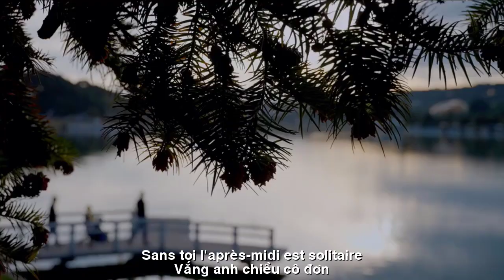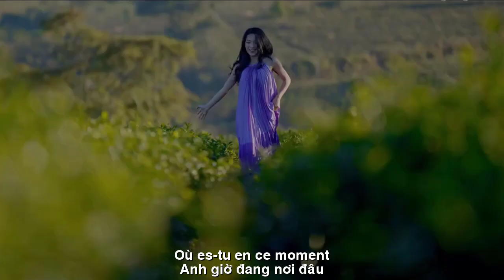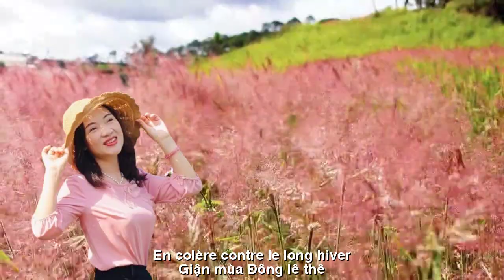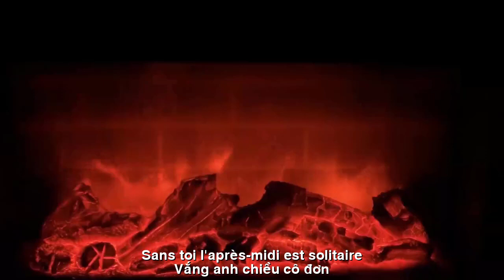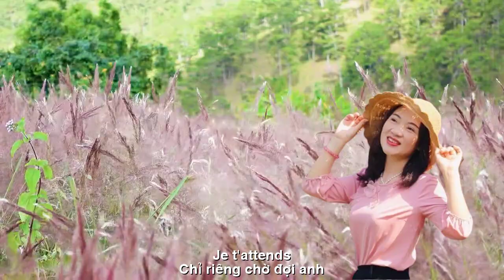[FULL HD]ĐÃ THẬT ĐÔNG CHƯA ANH ||EST-CE VRAIMENT BONDÉ ||LAN VUONG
NHÀ THƠ LAN VƯƠNG
TÁC PHẨM:ĐÃ THẬT ĐÔNG CHƯA ANH
||EST-CE VRAIMENT BONDÉ ||
THƠ:LAN VIONG
ĐÃ THẬT ĐÔNG CHƯA ANH
Nghe bấc về buốt giá
Mưa ầm ì vây quanh
Sương giăng màn trắng xoá
Thấy mình sao thật lạ
Vắng anh chiều cô đơn
Nỗi lòng rưng rưng nhớ
Vai gầy mong manh hơn
Anh giờ đang nơi đâu
Sao không về chốn cũ?
Phong thư tình chưa gửi
Biết khi nao ấm lòng?
Đợi liu diu vạt nắng
Xuân thì ngày trôi xa
Em để dành mắt biếc
Sao anh chưa về nhà?
Giận mùa đông lê thê
Giận nỗi mình mãi nhớ
Trái tim em đóng cửa
Chỉ riêng chờ đợi anh.
LAN VUONG
EST-CE VRAIMENT BONDÉ
Est-ce qu'il y a encore vraiment du monde ?
En écoutant la mèche, il fait un froid glacial
La pluie rugissait tout autour
La brume étend un rideau blanc
Me voir est si étrange
Sans toi, l'après-midi est solitaire
Mon cœur est plein de souvenirs
Les épaules fines sont plus fragiles
Où es-tu en ce moment?
Pourquoi ne retournes-tu pas à l'ancien endroit ?
Lettres d'amour non envoyées
Savez-vous quand réchauffer votre cœur ?
J'attends lentement le soleil
Au printemps, les jours s'éloignent
Je sauve mes yeux bleus
Pourquoi n'es-tu pas encore rentré à la maison ?
En colère contre le long hiver
En colère parce que je me souviendrai toujours
Mon cœur est fermé
Je t'attends.
LAN VUONG
Đường liên kết của video